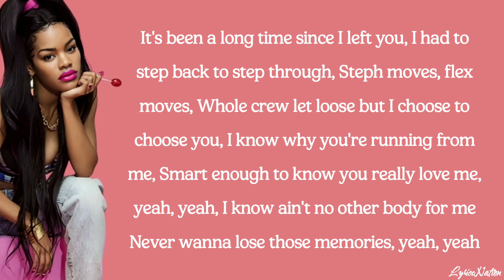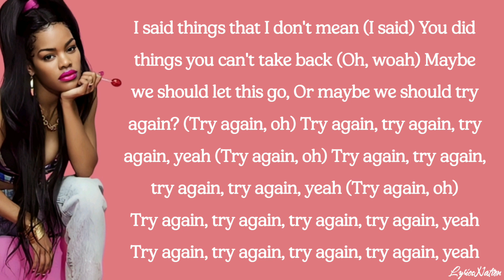Teyana Taylor - Try Again (lyrics)